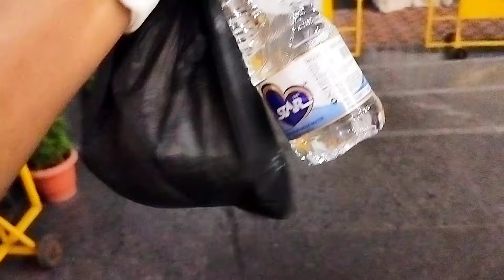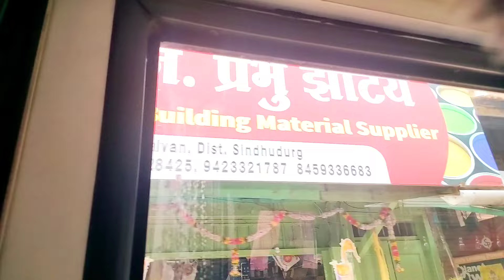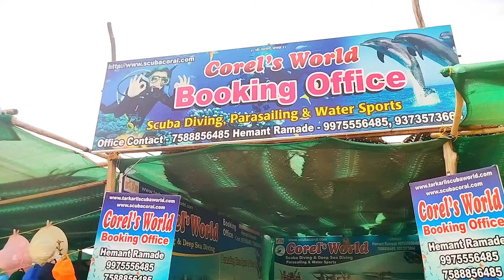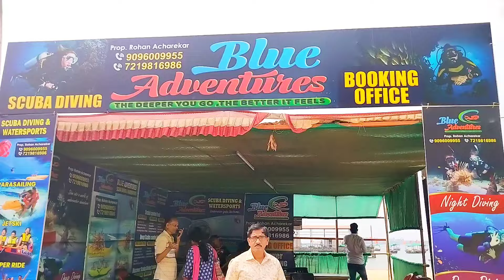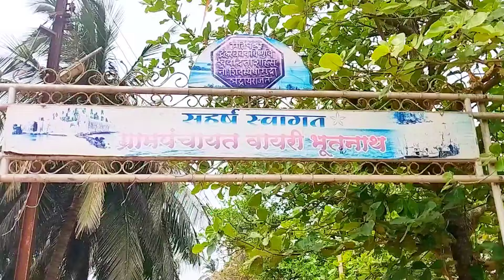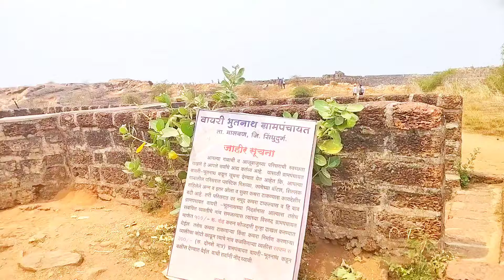MALVAN | SINDHUDURG KILLA | FORT | SHIVAJI MAHARAJ | MAHARASHTRA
Sindhudurg Fort  is a historical sea fort located in Arabian Sea near the Konkan region of Maharashtra in Western India.The fort, commissioned by Chhatrapati Shivaji, was constructed between 1664 and 1667.The fort lies off the shore of Malvan taluka of the Sindhudurg District in the Konkan region of Maharashtra, 450 kilometres (280 mi) south of Mumbai. It is a protected monument under the Archaeological Survey of India.